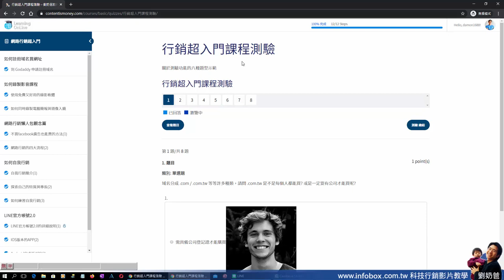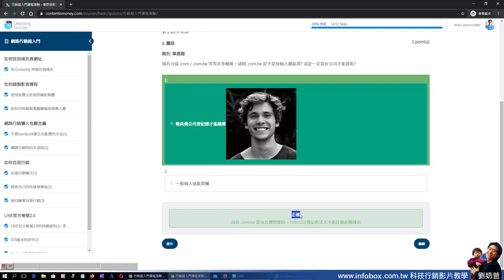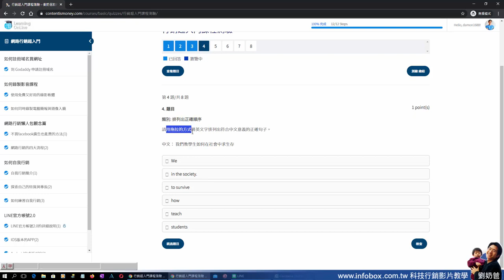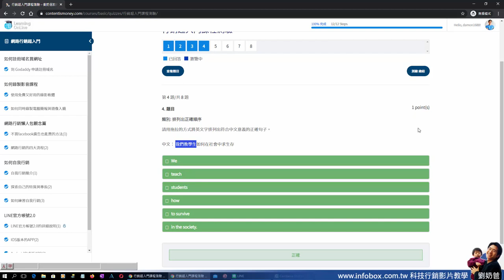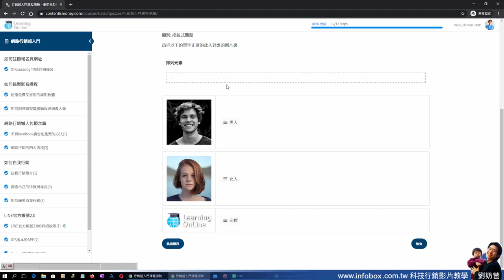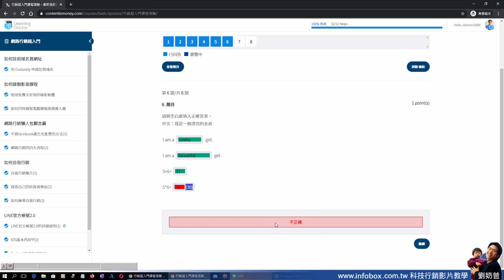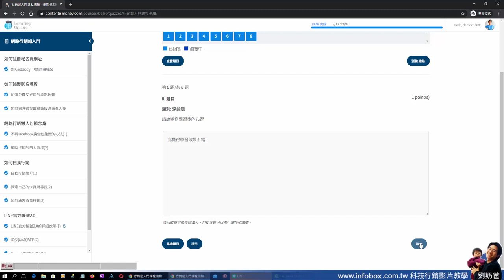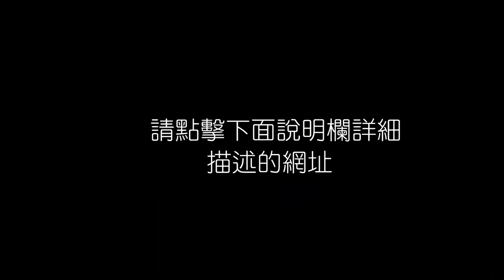開課平台的測驗功能示範